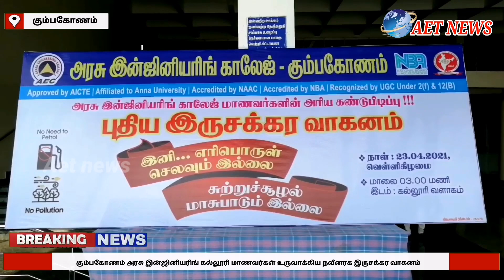கும்பகோணம் அரசு இன்ஜினியரிங் கல்லூரி மாணவர்கள் உருவாக்கிய நவீனரக இருசக்கர வாகனம்